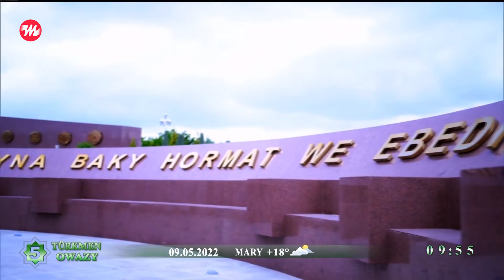Begench Gayypow - Baky diridir | 2022